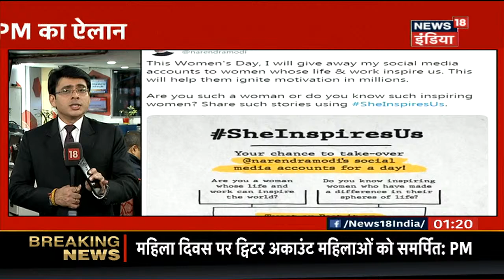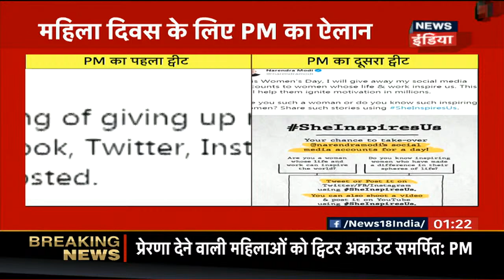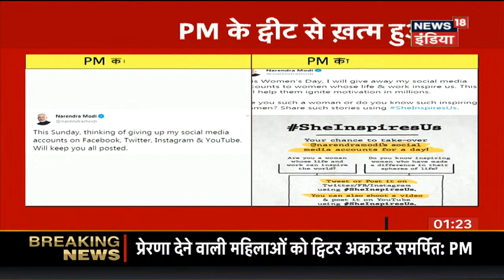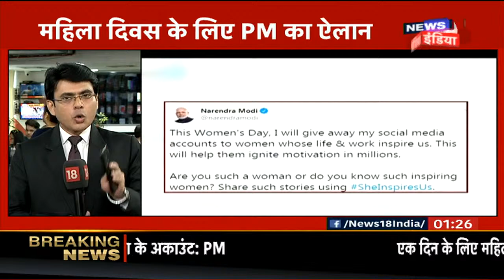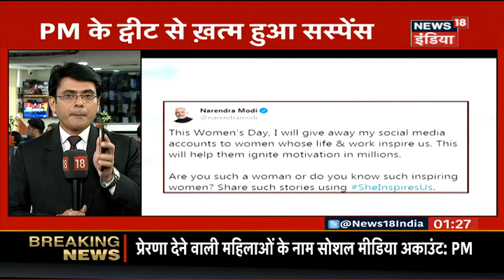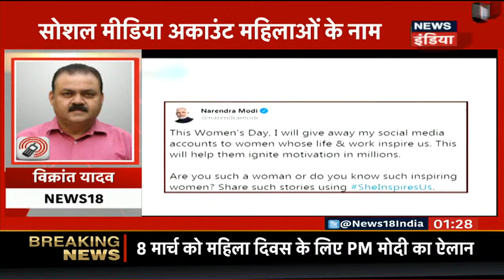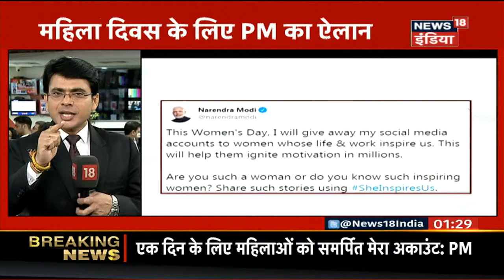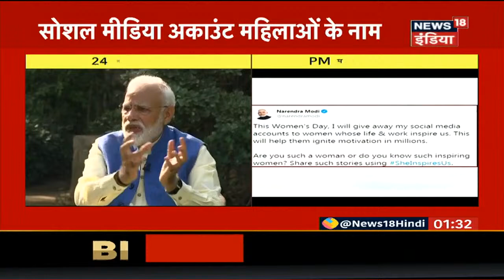PM Modi का नया Tweet, महिला दिवस पर Social Media अकाउंट महिलाओं के नाम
PM नरेंद्र मोदी का नया ट्वीट - 'महिला दिवस पर सोशल मीडिया अकाउंट महिलाओं के नाम, प्रेरणा देने वाली महिलाओं को अकाउंट समर्पित'